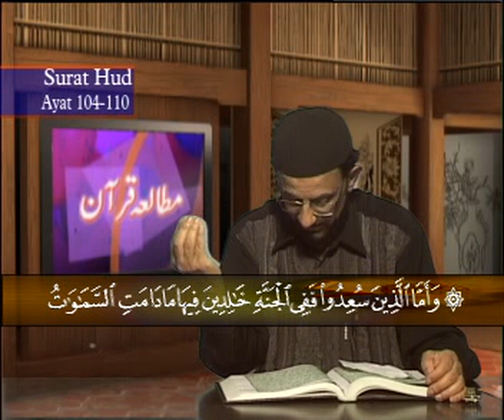Ep #233 Muta'alah Qur'ān Surah Hud Verses 104-109 | Mu'allim Kaleem Ullah Khan Lang. Kashmiri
Adult Quranic Education Programme Srinagar Kashmir, JK
Founder and Patron: Kaleem Ullah Khan
Language: Kashmiri
AQEP is a Kashmir-based Qur'ān learning and Understanding programme. This programme was started in 1977-78 in Srinagar City and is still running smoothly in both online and offline mode (blended mode).
Or AQEP Kashmir Official